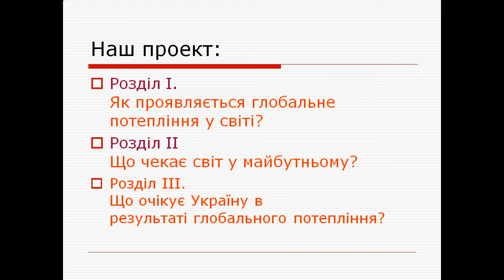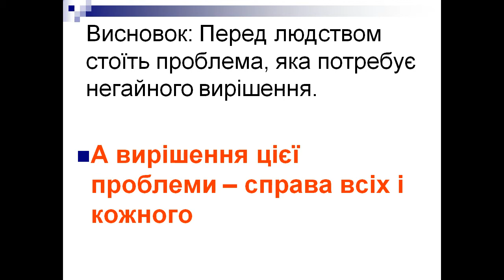Презентація Глобальне потепління 2